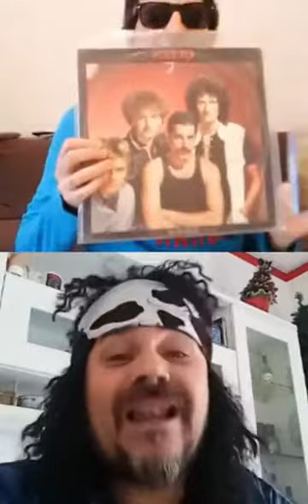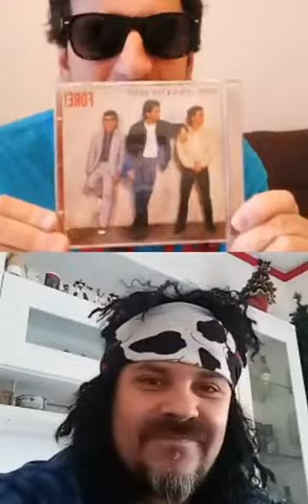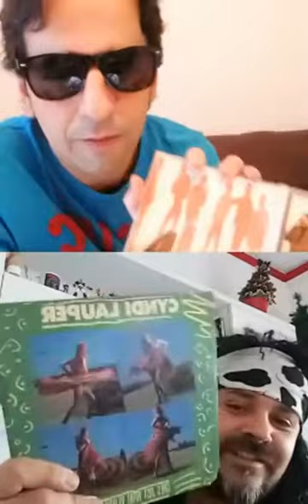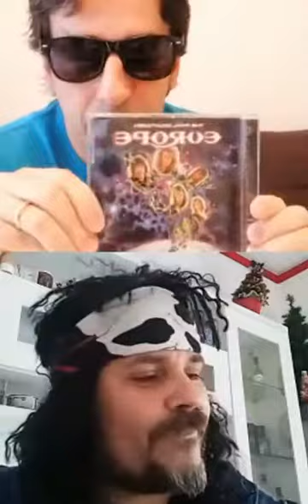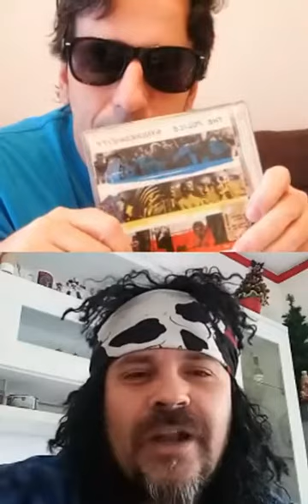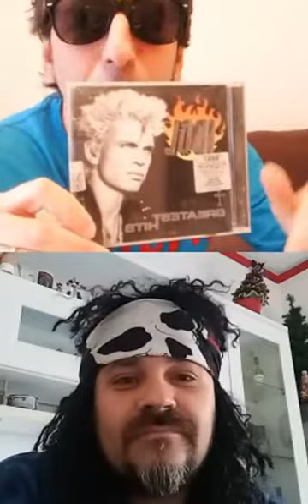Tunch Vs Cavoz - Musica Rock Anni 80 | The 80s Video Channel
Continua la sfida a colpi di dischi, questa volta Tunch e Cavoz si sfidano sulla musica rock anni 80.